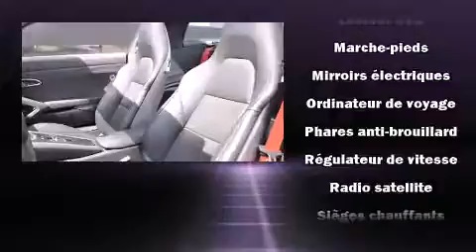2015 Porsche 911 in Montr��al, QC H4N 2N5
Porsche Prestige
3535 Chemin de la C��te-De-Liesse

La route vous appartient avec la Porsche 911 2015. Affichant moins de 3000 km au compteur, ce v��hicule propose une valeur exceptionnelle dans sa cat��gorie de prix, en raison de sa condition. Lors de sa conception, porsche a mis sa tenue de route et son caract��re sportif au centre de ses priorit��s. Le raffinement de son moteur 6 cylindres procure une grande douceur aux passages des vitesses, vous serez aussi rassur�� par son syst��me du contr��le dynamique de la stabilit��. Ce v��hicule �� transmission int��grale vous permettra de continuer �� avancer, peu importe la route ou les conditions. Porsche a pris soin d'agr��menter l'int��rieur d'��quipement de premier plan, comme: si��ges en cuir, un compte-tours, des essuie-glaces intermittents, une t��l��commande int��gr��e d'ouvre-porte de garage, un ordinateur de bord, syst��me de localisation GPS, et les si��ges avant �� commande ��lectrique. Le toit ouvrant �� commande ��lectrique se d��ploie �� la simple pression d'un bouton, ce qui vous met imm��diatement en contact avec la nature. Son look attirant est rehauss�� par de rutilantes roues en alliage qui brillent dans ses ailes. Ce v��hicule comporte de nombreuses caract��ristiques de s��curit��: coussins gonflables �� l'avant avec d��tecteur de poids du passager, rideaux gonflables pour prot��ger la t��te, arceau de s��curit�� en cas de retournement, syst��me antipatinage, un syst��me antivol, et freins antiblocage. Le dispositif d'assistance au freinage applique une pression suppl��mentaire sur les freins lorsqu'il d��tecte une situation d'urgence. Voici un v��hicule d'occasion certifi�� qui a pass�� haut la main l'exigent processus de certification de Porsche, qui comprend une inspection rigoureuse en plus de cent points! Nous comptons sur une ��quipe amicale et exp��riment��e. Le service de qualit�� et les bons prix, c'est notre sp��cialit��, au plaisir de vous servir.